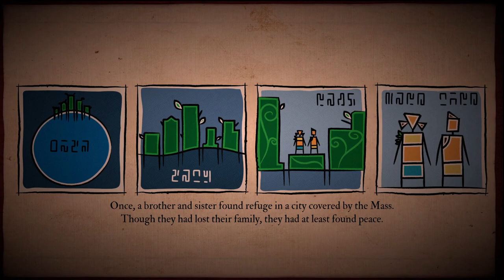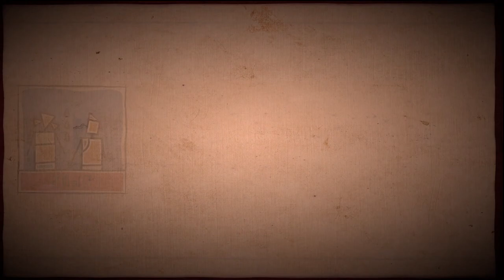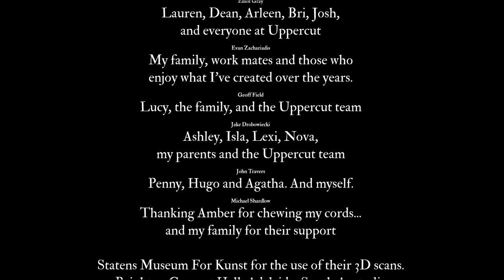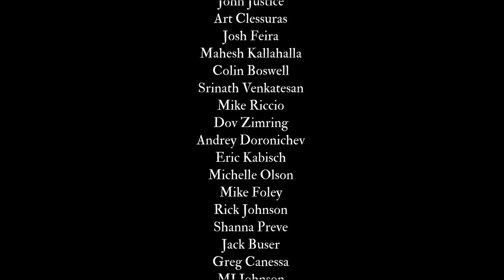Submerged: Hidden Depths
Hi Everyone

Submerged is a third-person exploration-based post-apocalyptic indie game developed and published by Uppercut Games for Microsoft Windows, PlayStation 4, and Xbox One in 2015, with an iOS port following in 2016